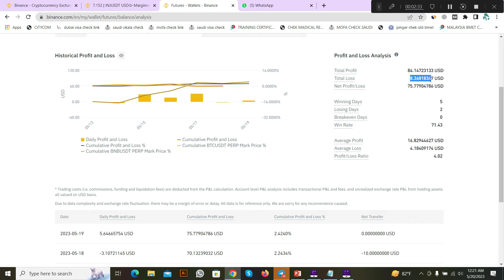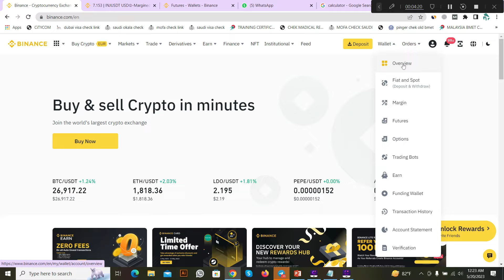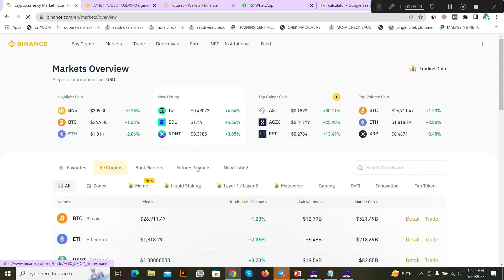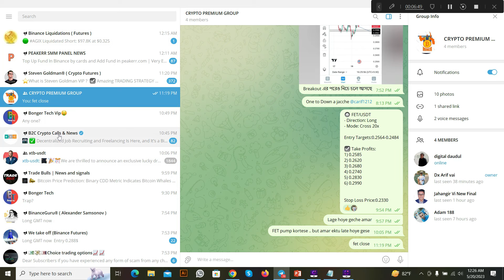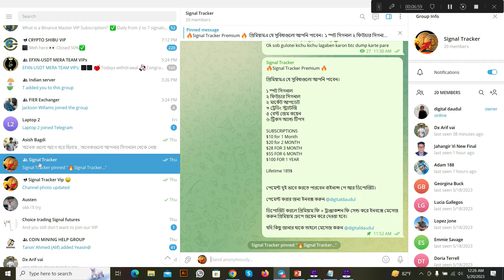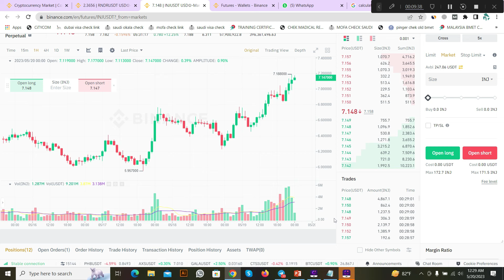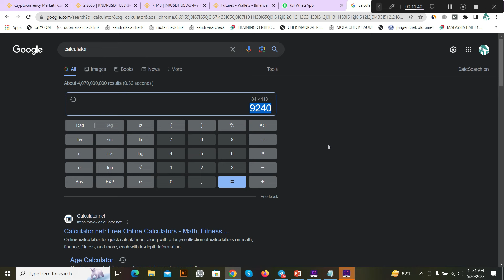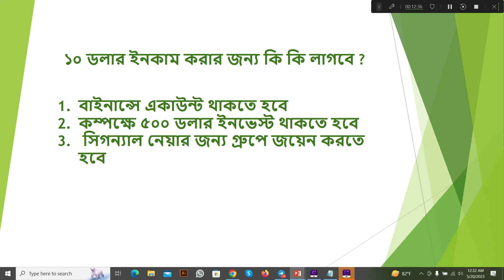কিভাবে প্রতিদিন অনলাইন থেকে ১০ ডলার ইনকাম করবেন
কি কি লাগবে ??

১। একটি Bainance ভেরিফাইড একাউন্ট - লগ ইন সাইট
২। ইনভেস্ট

যা যা শিখতে হবে ।
১। কিভাবে কয়েন কেনা বেচা হয়
২। ফিউচার ট্রেডিং আকাউন্ট কিভাবে খুলবেন বা কিভাবে সেট করবেন
৩। এর পর গ্রুপে জয়েন করুন